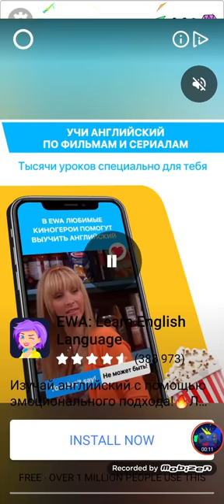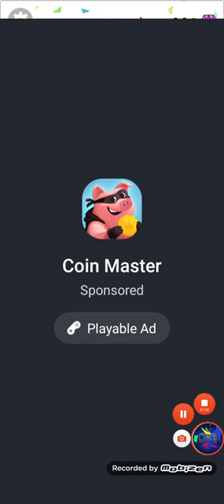Draw happy puzzle day level 681-700